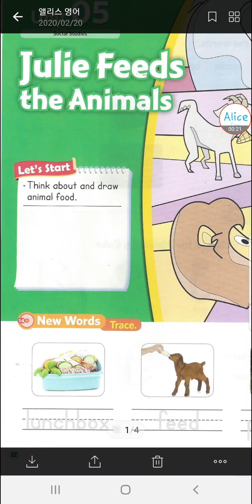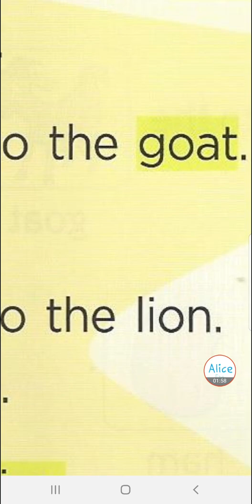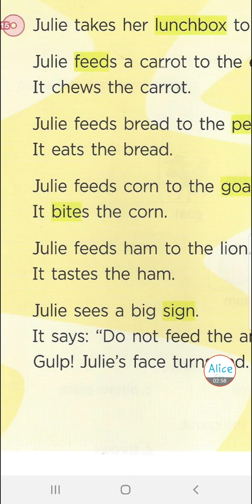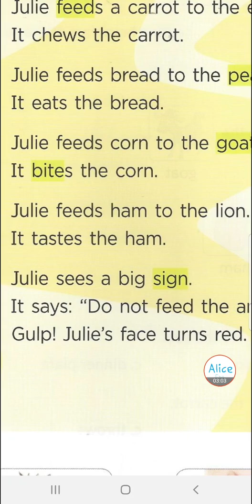[앨리스영어] 브릭스리딩 50-3 unit 5 Julie feeds the animals